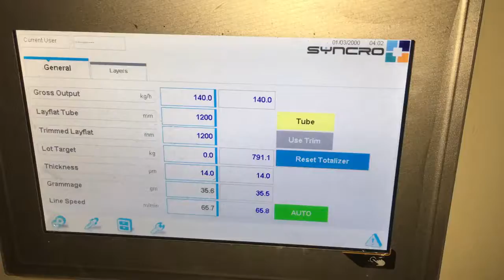HP 45 55TLABA HP 17 002